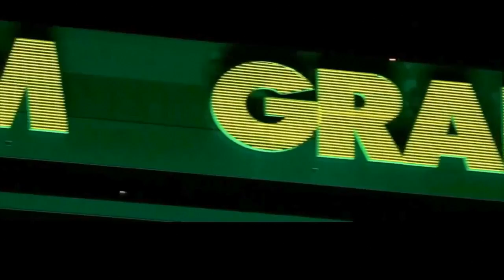MayWeather vs Manny Pacquiao - May 2 (Official Promo)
MayWeather vs Manny Pacquiao Official May 2nd Fight Promo
Live from MGM Grand Las Vegas

Edited by: Charles Clemmons ig@CharlesClemmons